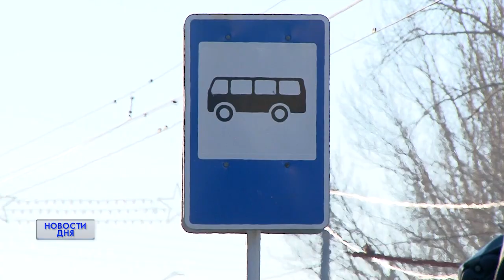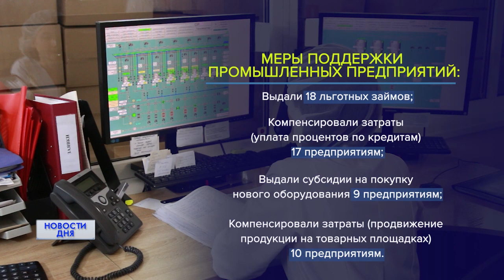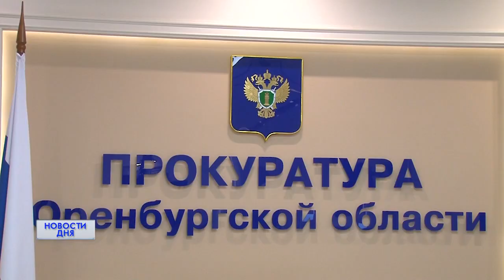Новости дня 16.01.23 19:00